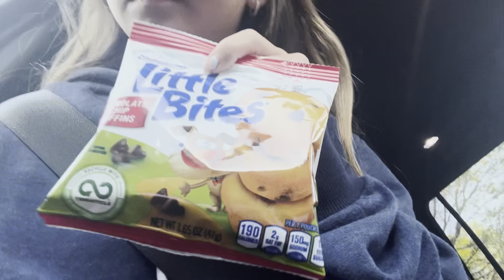WEEK VLOG with Sydney!🌺✨